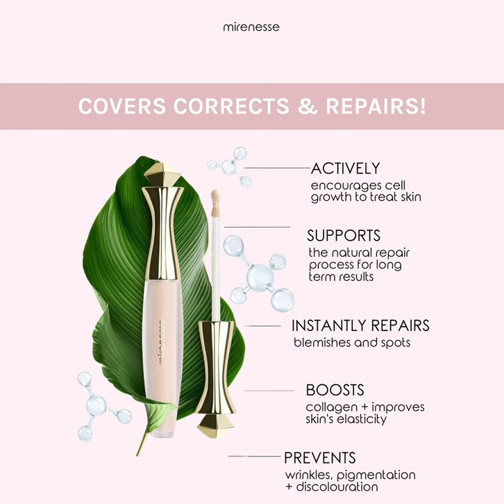CREASE FREE CANVAS | Secret Weapon Creaseproof 24hr Concealer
Our Secret Weapon Creaseproof 24hr Concealer is coming at you with some serious coverage. And it’s the perfect concealer for any makeup look! 😱
Say goodbye to dark circles and hello to a beautiful, smooth complexion! 🔥
This game-changer COVERS & CORRECTS dark under-eye circles, pigmentation, blemishes, fine lines & wrinkles for up to 24 HOURS!✨